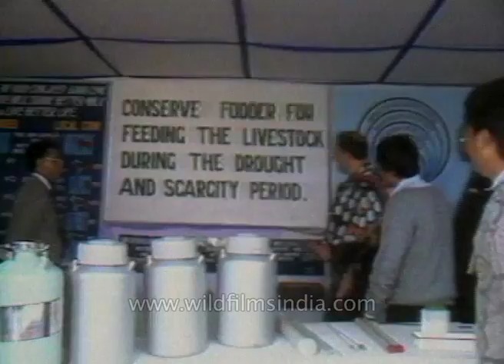Rajiv and Sonia Gandhi visit Nagaland in 1987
Rajiv Gandhi and Sonia Gandhi visit Nagaland in the year 1987. They are being honored with traditional Assamese hats and muffler. People release colorful ballons in the sky. Local artists perform folk dances from neighbouring states. See the local women weave traditional clothes. Rajiv Gandhi wears Naga traditional shawl.